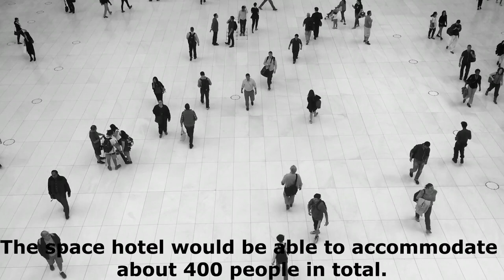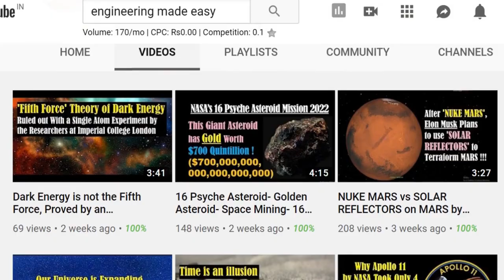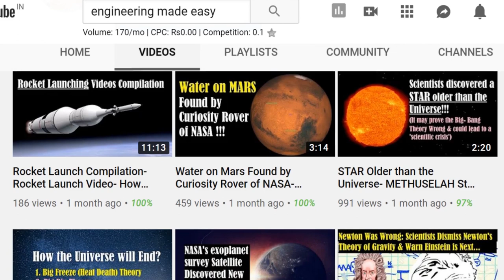Von Braun Space Station - Gateway Foundation Space Hotel - Space Hotel 2025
World's first space hotel with artificial Gravity will be in orbit by 2025. The Gateway Foundation is building a space hotel named as Von Braun Space station, which is based on the concepts of an American rocket scientist Wernher von Braun. Robots and drones will be used to assemble the hotel in the orbit itself. It is expected that first ever space hotel will be operational by 2025.
The shape of the space hotel will be like an enormous wheel having a diameter of 623 feet. The wheel shaped giant space hotel will rotate slowly to generate a gravitational force. The Hotel will have 24 individual modules with sleeping and support facilities. These individual modules will be spread around the wheel on three decks. The space hotel would be able to accommodate about 400 people in total.
Actually the Von Braun Space Station would be made of two rotating concentric rings which would provide artificial Gravity one sixth as strong as Earth's. The Artificial gravity will provide the sense of direction and orientation and it would be easy to perform the basic tasks like walking, eating food, going to a toilet and showering, the way we are used to on Earth.
“Eventually Going to space will just be another option people will pick for their vacation, just like going on a cruise, or going to Disney World.” Tim Alatorre, senior design architect of Von Braun Space Station said in an interview with Dezeen.

Here it is interesting to note that Wernher Von Braun, the man behind the first space hotel, was a top Nazi rocket scientist who developed the infamous V2 rocket. He was taken in by NASA after the war. There he became a famous American scientist.
According to Tim Alatorre, the senior design architect of Von Braun Space Station, the space hotel will be something like a cruise ship. It will have many of the things you see on cruise ships: Restaurants, bars, musical concerts, movie screenings, and educational seminars." just in space.
As the demand for such vacations in space grows, the gateway Foundation intends to build bigger space stations. They call the next class of space station  "The gateway". It would have the capacity to accommodate more than 1400 people in total.